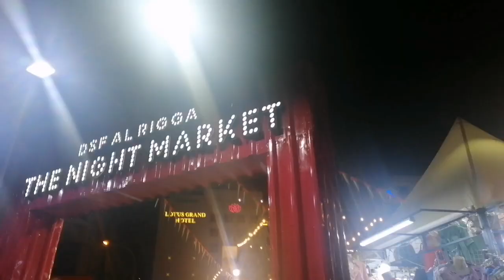Night Market Al Rigga